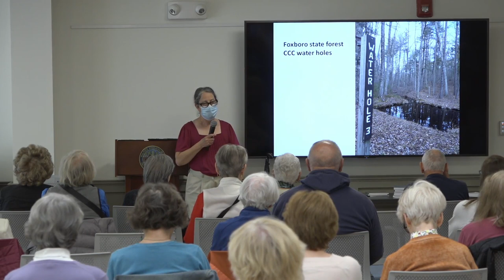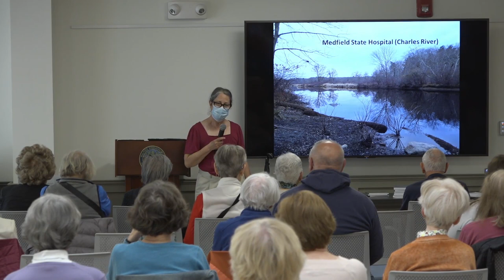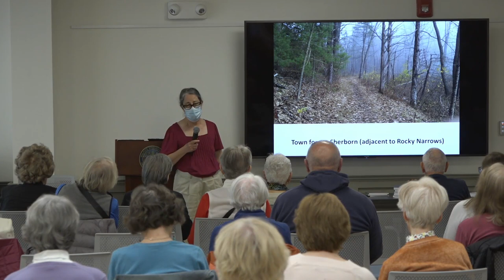Coffee & Conversation - Easy Walks in MA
Learn where you can find easy walking trails, great rail trails, beautiful views,
and short walks to sweeping vistas along the Upper Charles and Neponset River watersheds. Local author and Bellingham resident Marjorie Turner Hollman will share photos and stories about areas included in the 2nd editon of her book, “More Easy Walks in Massachuse8s,” a walking trail guide to 50+ trails in 15 contiguous area towns in south central MA, including multiple trails in Walpole.